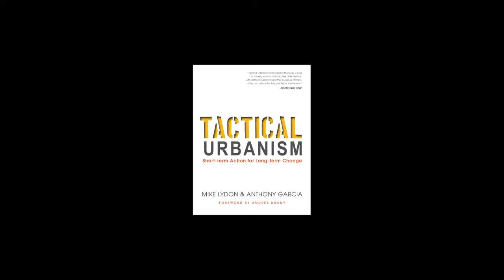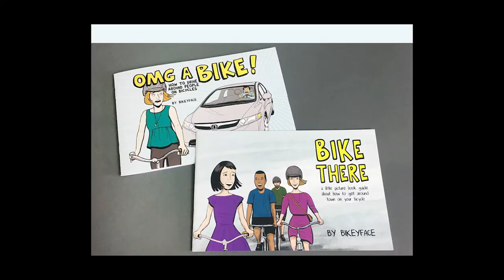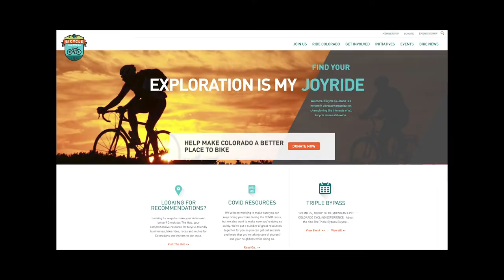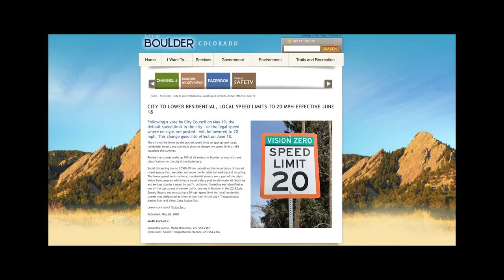Taking Action w/ Jonathan Fertig (video podcast)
When it comes to unsafe street conditions, Jonathan Fertig is no stranger to the world of tactical urbanism, he is compelled to do something to make the situation safer for everyone. In this episode, John and Jonathan chat about his activities in Boston and in his new home of Denver.

Show Notes:

Flowers in pots, a flower in a traffic cone, red cups, 6-foot tall cardboard comic character cutouts… just some of the safer street activism materials Jonathan Fertig has employed and deployed during his years of advocacy work in Boston and Denver.

John and Jonathan chat about what got him started in advocacy, his move to Denver, and how his life and activity levels have shifted now that he and his wife Helen are in the outdoor playground that is Colorado.

Mike Lydon of Street Plans and his Active Towns Podcast Episode

Recent 5280 story about Denver’s efforts to create safer people places

Music: Funky Brown Business, Groovy Ska Fun Time, and Caribbean Funk by Jason Donnelly

All video, audio, and music production by me, John Simmerman